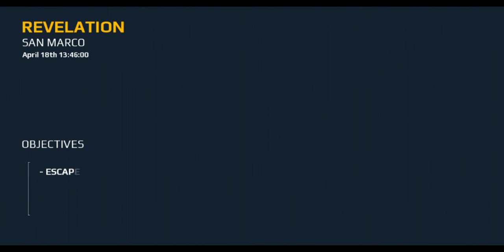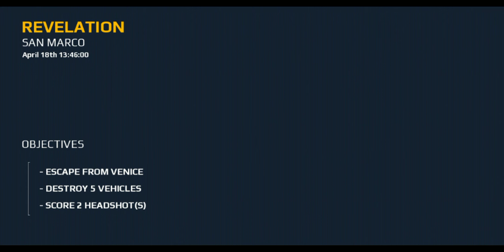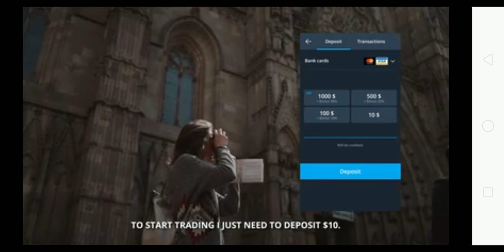Modern combat 5